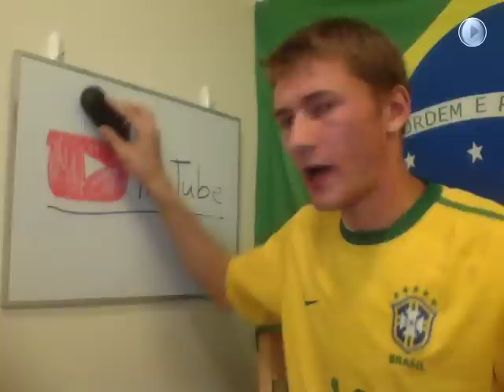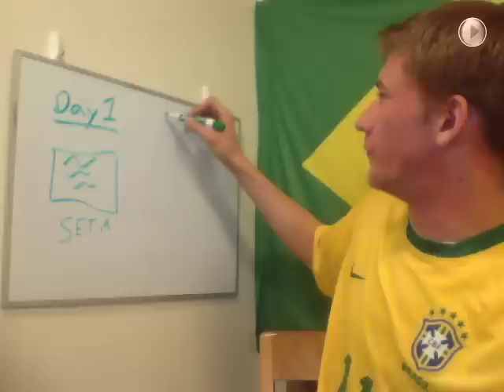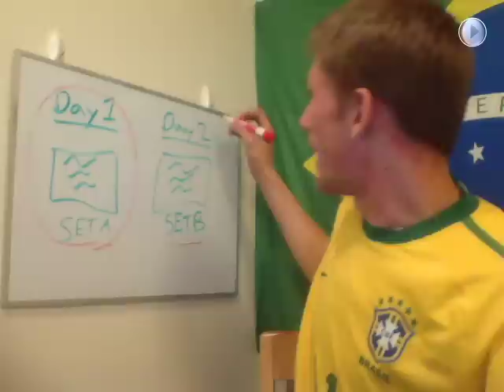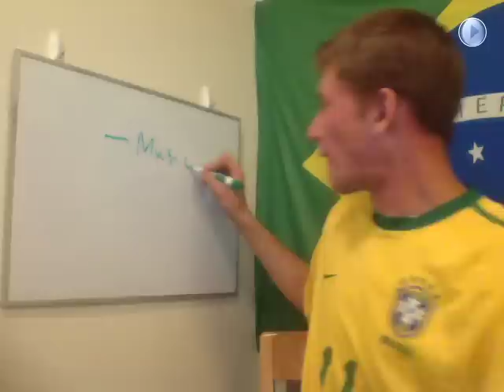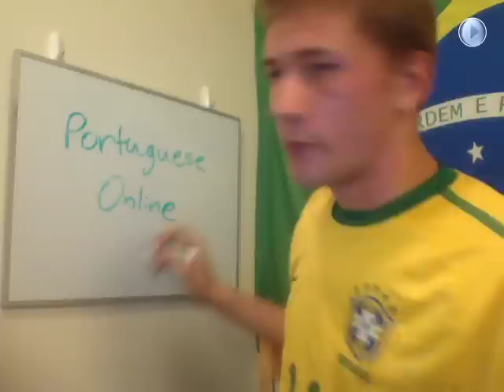Portuguese Online 1- Intro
Short online Portuguese lessons. This episode goes over the basics of how this channel is set up, the importance of the Portuguese language, and easy and effective ways of studying.